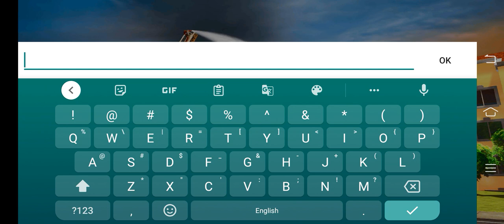Fire Truck Sim: Driving Game - Android Gameplay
Click the given link to play this game :
Game Story :

Firefighter Truck Driving Simulator: Fire Truck Game
Get ready to become a real fire fighter. You'll face burning buildings and aiding disastrous crashes in fire fighting game. Fire truck driving simulator is an amazing fire fighting game to serve your people. Go to your rescue mission and stay alert to respond any 911 emergency when the bell rings in fire station. Although it is one of the first facilities used for 911 emergency but the tasks of a fire fighter are quite difficult. Be very responsible in fire truck game.

Drive your fire truck carefully on roads, save a burning building or a car from blasting off. Your fire fighter rescue training will teach you everything you need to know for the fire truck driving simulator. Drive firefighter truck and become expert driver in real 911 emergency. As you must extinguish the fire as soon as possible, you must not let everything be ash in fire fighting game.

This Firefighter Truck Driving Simulator: Fire Truck Game lets you rescue people from burning buildings and help the police with 911 emergency. Put your fire truck driving skills to test in the exciting fire fighting game. Complete challenging missions of fire truck driving simulator, drive to the fire emergency and put out the fire as fast as you can.